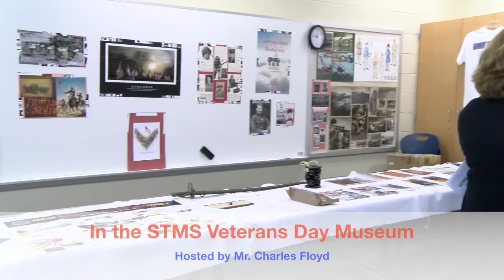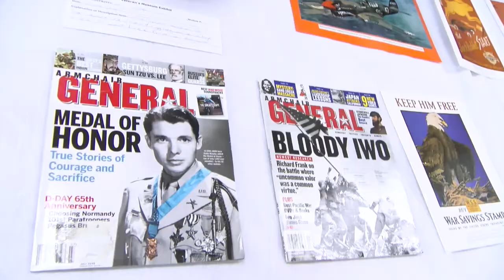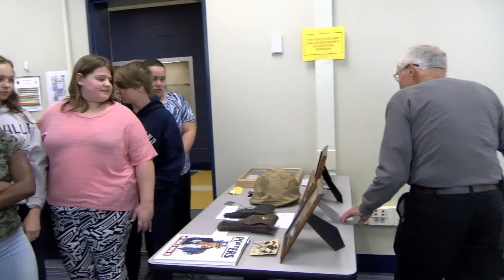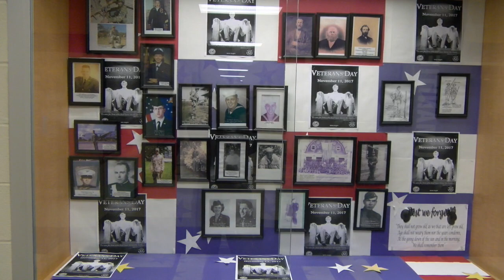Stevensville Middle Veterans Day 2017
Watch the 2017 Veterans Day Ceremony from Stevensville Middle School!